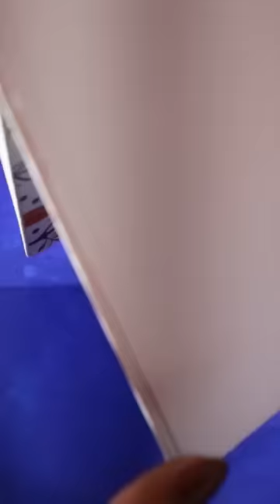𝐇𝐎𝐋𝐈 𝐑𝐀𝐃𝐇𝐀 𝐊𝐑𝐈𝐒𝐇𝐍𝐀 𝐃𝐑𝐀𝐖𝐈𝐍𝐆